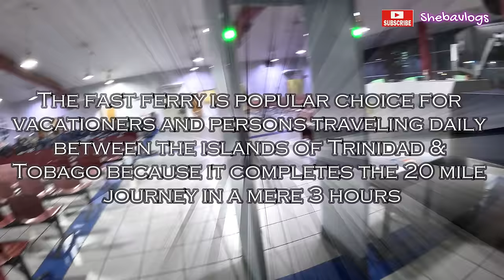[4k] Trinidad & Tobago | Premium Class Ferry to Tobago $150TT ($22USD)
Warned About Trinidad & Tobago |  Part#9  Premium Class Ferry to Tobago

So I went and spent a week in Trinidad and Tobago _  the entire trip experience was as surprising as the last.

From the food to the people to the music, here is why you should consider adding Trinidad and Tobago to your travel list 2024 _ IT'S SAFE.

In this Video, went on The Buccoo Reef Ferry designed to meet the needs of the citizens of Trinidad and Tobago to enjoy sailing between both islands _ Premium Class cost 150TT.